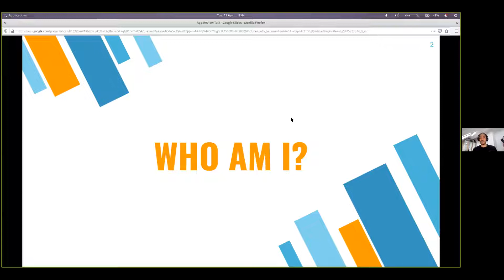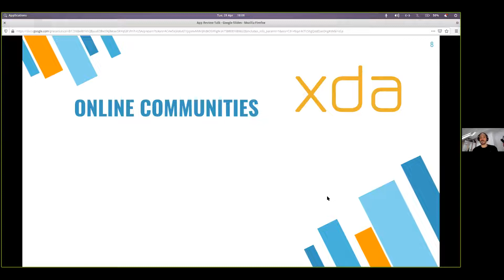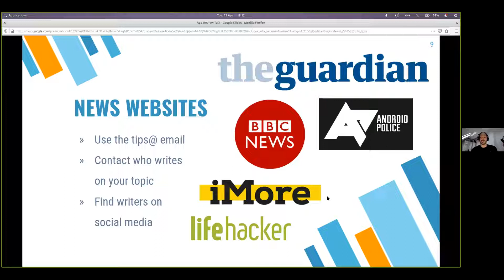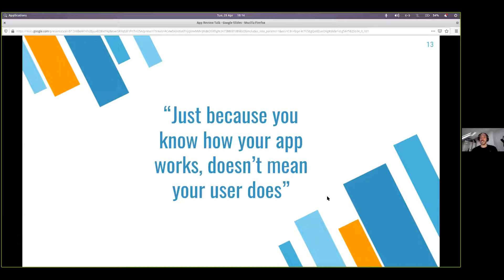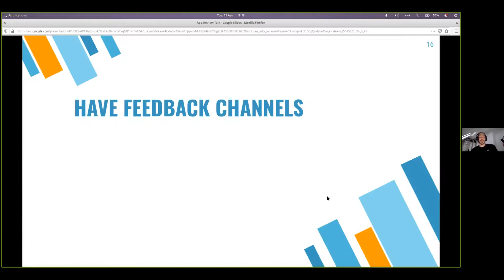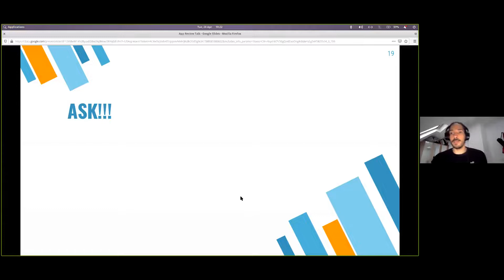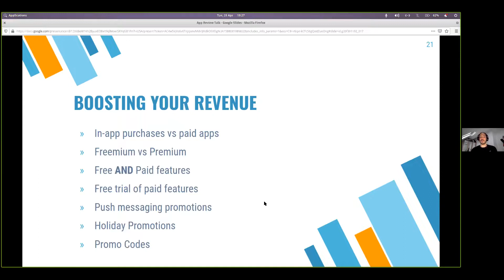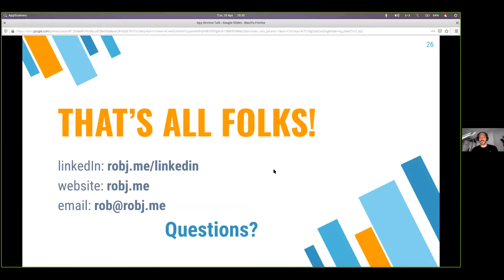Mobile London with Rob Joseph - What to do after you publish your app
Mobile London with Rob Joseph (Lead Android Developer @DREST)

What to do after you publish your app: Getting press, 5* ratings, IAP sales, UX tips & more

Conceptualizing, designing, coding and finally publishing your app is only the first step. Rob J is an 8+ year Android veteran, he's had apps featured on Lifehacker, Android Police, Forbes and more. In this talk he'll talk you through how to get 5* ratings for you app, how to improve your in In App Purchase sales, how to get more press to drive users and raise awareness and other tips + tricks to help drive your app to be a success!